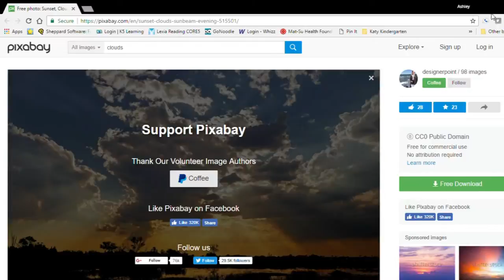How To Paint a Sky with Clouds- 12 Tips To Painting Clouds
Artist Ashley Krieger teaches you how to paint beautiful clouds. She shares 12 important tips, tricks and techniques that help you paint any type of cloud. These techniques she shares work with acrylic and oil paints. This lesson is perfect for beginner artists.

Tip 1- Use references like the sky outside, your own photo, or use a photo found on the internet. I found my photo reference on Pixabay.com and here is a link to the reference photo I use for this painting tutorial

Tip #2- Don't copy the picture exactly. Copying just limits making the  painting better than the picture. Just use the things you love about the picture.

Tip #3- Study about how to paint clouds. There are awesome references like my video :) and lot's of books.

Tip #4- Match the colors in your reference photo. Here is the link to my video on how to make and match the correct colors every time you paint

In this video I use just my most primary colors.
Cobalt Blue
Cadmium Pale Yellow Hue
Cadmium Red Deep Hue
Titanium White

Using acrylic paints for this project works just as well with these same techniques. If you have it use slow drying medium with your paints for better blending. I use this set of acrylic paints

Tip #5- Use filbert brushes. They just work the best for making cloud shapes and textures.

Tip #6- Paint in your shapes. Block in large areas that are the same color. Make sure you paint the shapes and not what you think a cloud should look like.

Tip #7- Copy the texture of the clouds with your brush strokes. For puffy clouds move your strokes in a circle motion and wispy clouds in wisp motion and so on...

Tip #8-  Match the colors throughout the sky. Use your reference as your guide. Finishing touches wait until the end.

Tip #9- Don't mix blue and yellow or you will have a green sky. Make sure these colors are not layered or blended. If you need to make a gradient between the yellow/orange and blue use white paint to do so.

Tip #10- Blend but do not over blend. Blending the colors together helps the sky look more realistic but too much blending and you will end up with blobs for clouds. Once you see it looking like a cloud move to the next spot. Over blending is one of the biggest problems for beginners.

Tip #11- Balance contrast. Your sky of clouds should be coming together by this point and now what you want is to make sure you have enough contrast between your light and dark areas. Make sure also that your painting has a balance of light and dark areas and it is best to step back from your painting and see where your eye goes.

Tip 12- Paint in your own style. This video is just one way to paint clouds in the sky. Once you know and understand these techniques you can apply them or not but on purpose to get the look you want. Watch how I paint in my own personal style with a palette knife.

You can get FREE creativity exercises and more fun stuff from me

Share the love by giving this video a thumbs up, leaving a comment, and telling your friends how cool these free art lessons are!